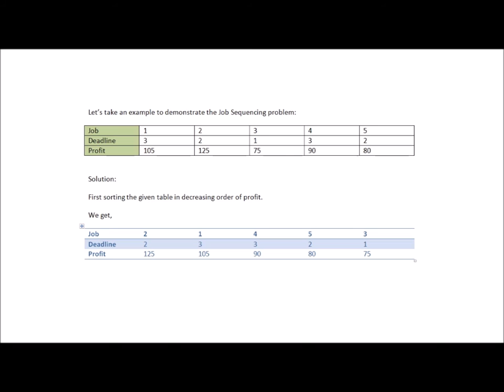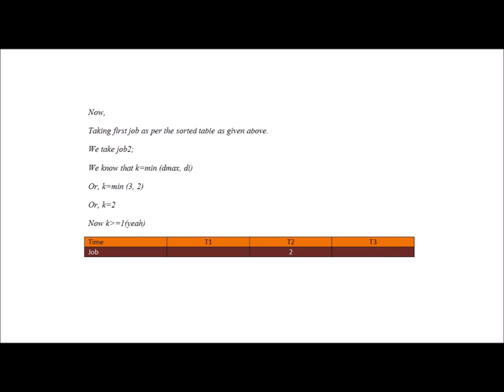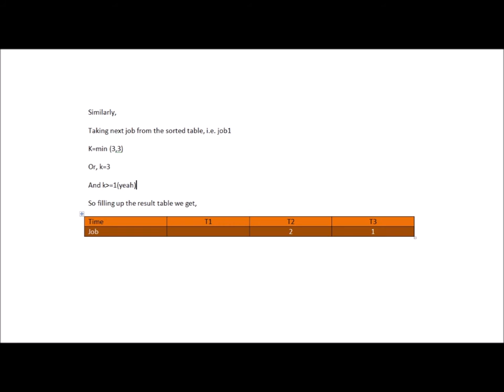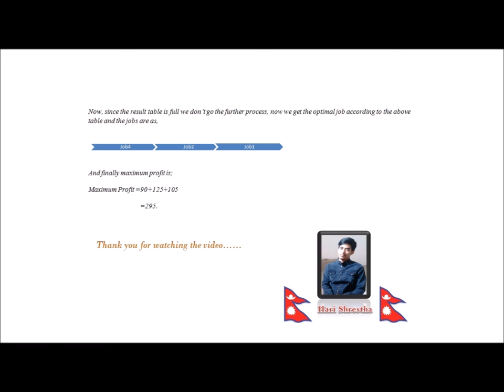Job Sequencing by Hari Shrestha